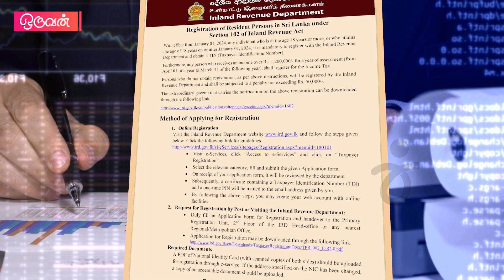TIN Number இருக்க வேண்டியது அவசியம்! மக்களுக்கு எச்சரிக்கை!